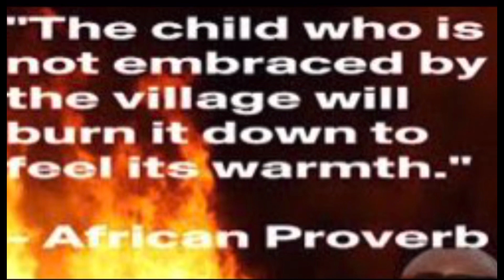The Chi’s “Old Man” Rolando Boyce wisdom on fatherhood, manhood, & mental health